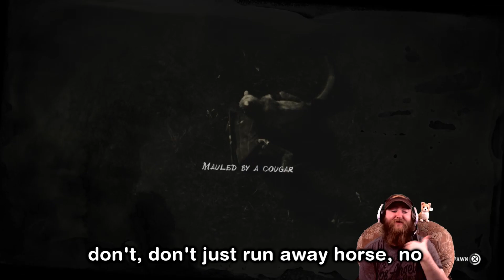Dragon Wing Twitch Clip Compilation November 2018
A compilation video of some of the most viewed Twitch Clips from the Dragon Wing stream team during November 2018.